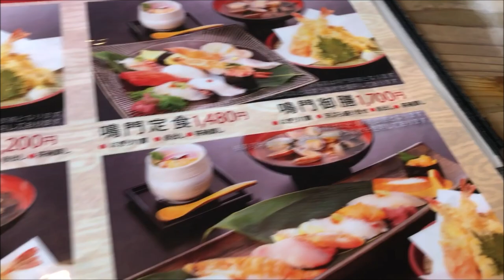阿波水産 魔法のレストラン 番組の中で関西行列のできるお寿司屋 BEST4